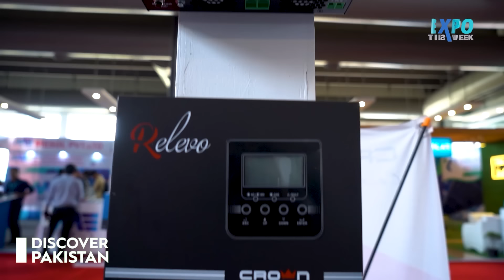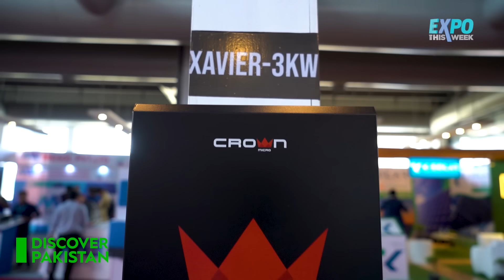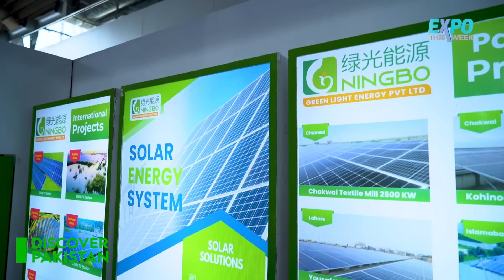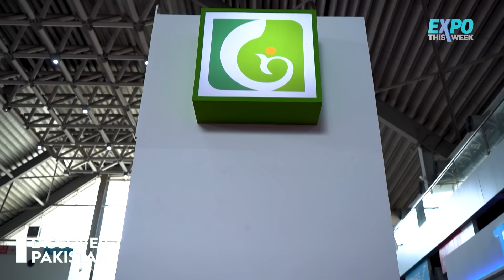America Entry in Pakistani Solar Panel Market | Solar System Latest Price in Pakistan 2024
A solar panel is a device that converts sunlight into electricity by using photovoltaic cells. PV cells are made of materials that produce excited electrons when exposed to light.